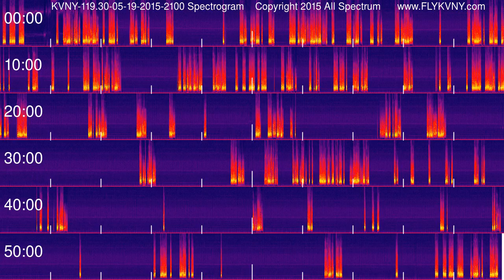Van Nuys Airport Tower Recordings 119.3 MHz 05-19-2015 2100 hour Spectrogram